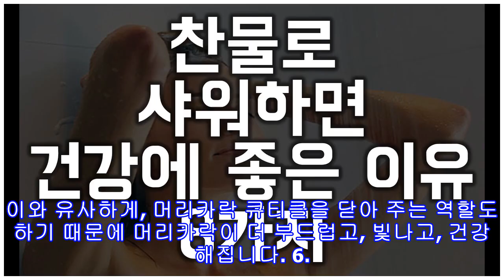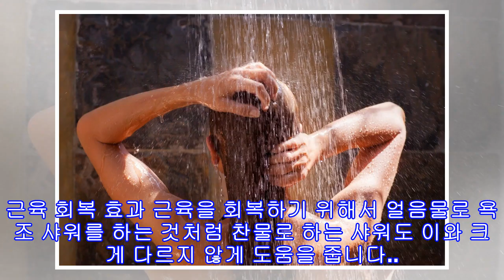찬물로 샤워하면 건강에 좋은 이유 8가지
찬물로 하는 샤워에는 용기가 필요합니다. 따뜻한 물에 비해서 물의 온도에 적응하기가 쉽지 않기 때문인데요. 하지만 찬물 샤워는 정신적인 건강을 증진시키는 데에 도움을 주고, 체중 감량에도 도움이 되는 등의 장점이 많이 있습니다. 만약 처음부터 찬물로 샤워하기 힘들다면, 마지막 30초 정도는 찬물로 바꿔주는 것도 좋은 방법입니다. 찬물로 샤워하면 건강에 좋은 이유 8가지 1. 체중 감량 효과 몸이 차가울 때 우리 몸은 원래의 체온을 유지하기 위한 항상성이 발휘되기 때문에 더욱 많은 칼로리를 사용하게 되는데요. 찬물 샤워 후 떨어진 체...